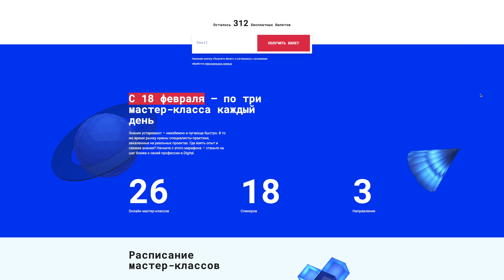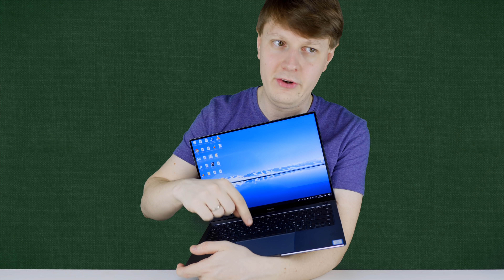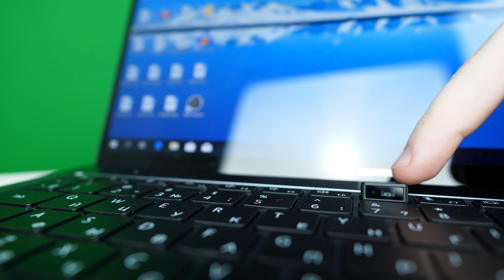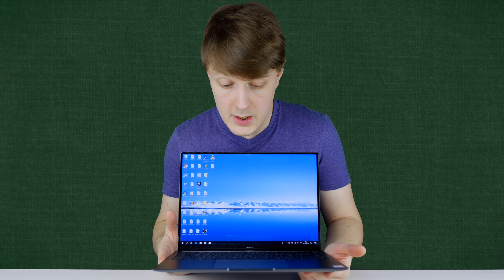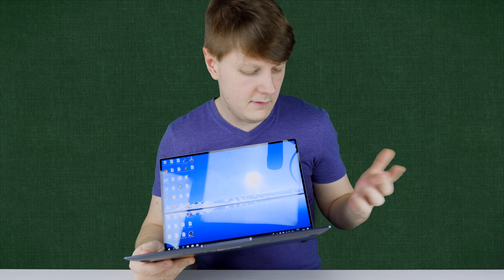HUAWEI MATEBOOK X PRO: КРУТОЙ УЛЬТРАБУК НА WINDOWS 10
Обзор HUAWEI MATEBOOK X PRO или какой ноутбук выбрать 2019? Что подойдет для рабочих задач, где можно будет немного поиграть или начать осваивать новую профессию? При этом мы не ищем компромиссы, а хотим все и сразу. Китайский гигант смог сделать насколько круто и мощное, во всех смыслах, решение? Обо всем в этом видео )))

Данный обзор носит исключительно нейтральный характер и призван показать вам устройство, дать информацию о том, что оно существует и какие особенности имеет. Любые выводы это исключительно субъективное мнение автора, основанное на его многолетнем опыте тестирования различного типа устройств и оно может не совпадать с вашим.